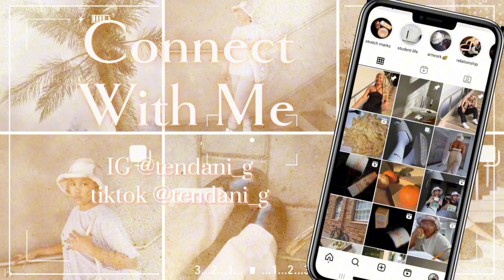Tips and Tricks for First Years| Ep 1 Social Life| Things I wish I knew before university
Hey besties❤️ I know it can be confusing, nerve-wracking, and frustrating going to university for the first time, and you don't know what to expect. Allow me to be the big sis you wish you had as I guide you through university by giving you advice about university life to ensure that you adapt quickly and easily😉.